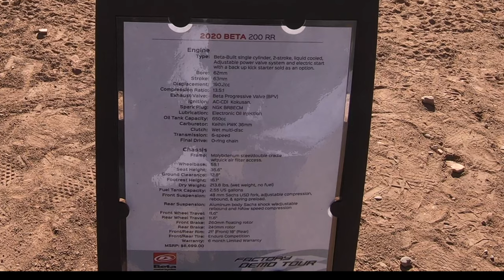Beta 200 RR Two Stroke at Beta Demo Day Mesquite AZ February 2020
Smaller displacement than the other Two Strokes but not lacking in power.  I am not a Two Stroke guy but this was a fun bike.  Has lots of power but not as hard hitting as the larger ones as would be expected.